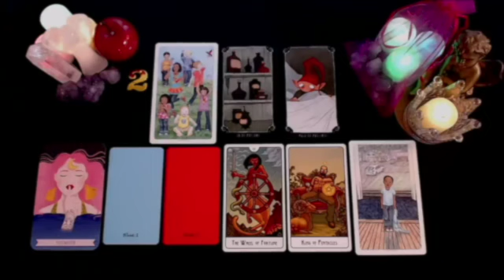AQUARIUS❗️A HURRICANE IS COMING INTO YOUR LIFE 🌪 HOLD ON TIGHT ⚡️💌 DECEMBER 2024 TAROT LOVE READING